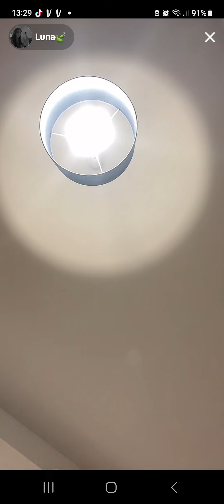un jour agreable